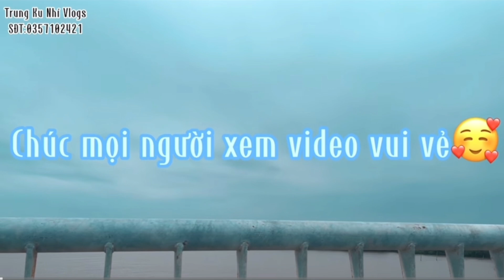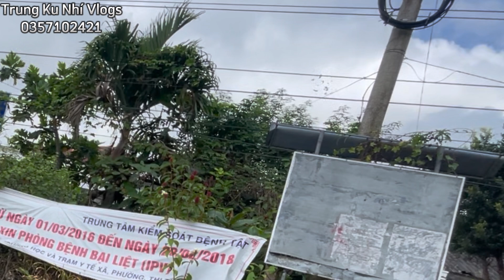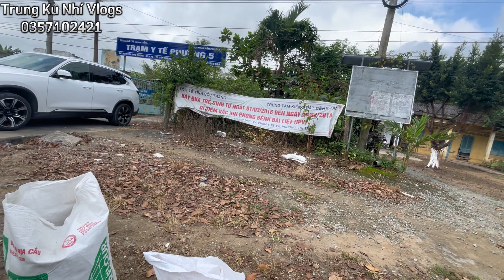Trung Ku Nhí Vlogs || Bào đủ 1 túi Ku rồi về, chú cò 200iQ và cái kết …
Cám ơn các bạn đã xem video kênh mình !🥰
Thấy video này hay và vui thì hãy  cho minh xin 1 like và 1 lượt đăng ký kênh để mình có thêm động lực phát triển kênh hơn nửa nha !

© Bản quyền thuộc về kênh Trung Ku Nhí Vlogs